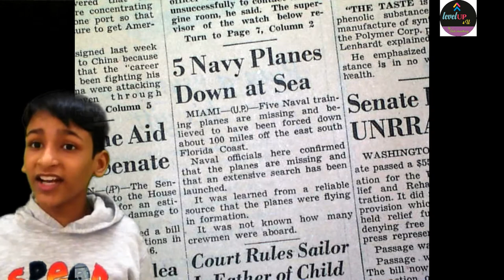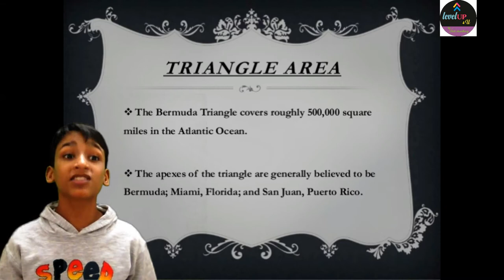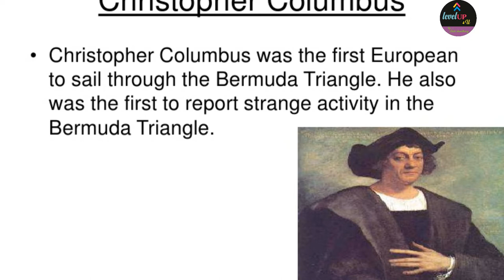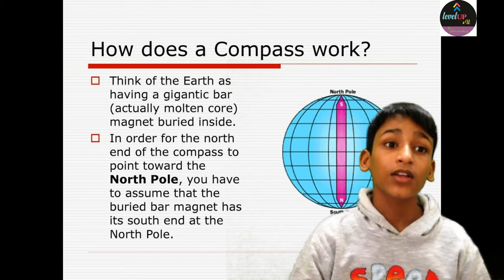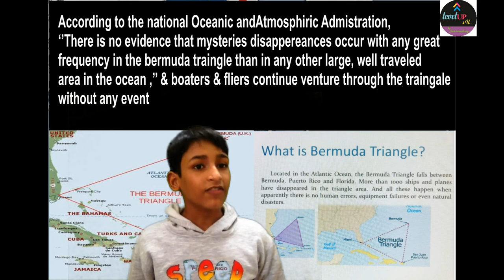Bermuda Triangle Challenges|Bermuda Triangle Ka Rahasya|Bermuda Triangle Official Trailer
This video contains about Bermuda Triangle which is also know as devil's triangle, its legend, compass malfunctions, Greatest Mystery Behind the Bermuda Triangle , Scientist Solves.

This fascinating video also looks at the group of aircraft that were the first of thousands to go missing inside the mysterious Bermuda Triangle in 1945.

It is a large area in the Atlantic Ocean between Florida, Puerto Rico, and Bermuda. This region is notorious for its mysterious phenomena. Huge amounts of ships and planes have disappeared here. Its second name is ‘The devil’s triangle.'

The Bermuda Triangle has puzzled scientists for years, with dozens of planes and ships going missing in the triangle for decades, now a scientist has finally solved the strange mystery of the Bermuda Triangle, and it's not what you expect. Watch today's amazing video to learn about the truth of the Bermuda Triangle. The mystery behind the Bermuda Triangle, might have been solved.

FOR MORE DETAILS WATCH COMPLETE VIDEO.